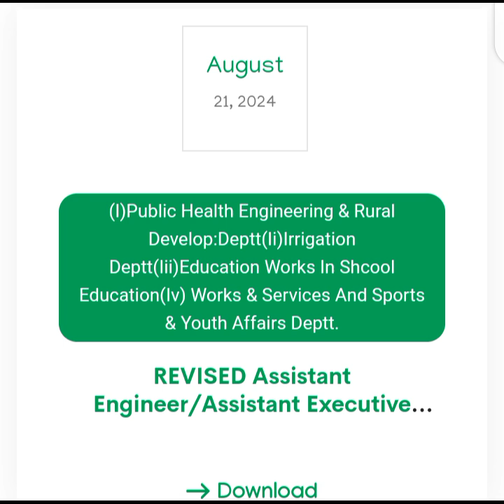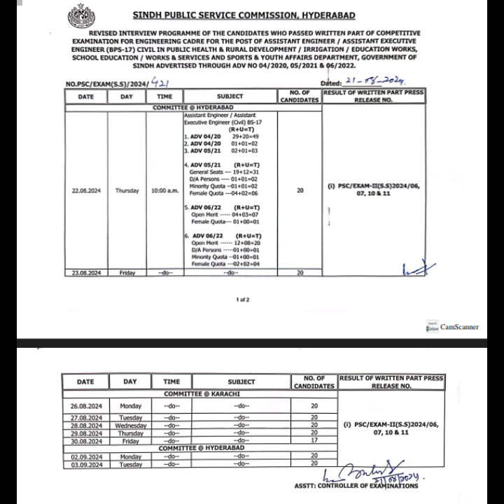SPSC Upload Revised Interview Programme for Assistant Engineer (Civil) BPS-17#trending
All information that uploaded on this YouTube chennal is taken from SPSC's official website.

*General Description*

- Timely notifications
- Accurate information